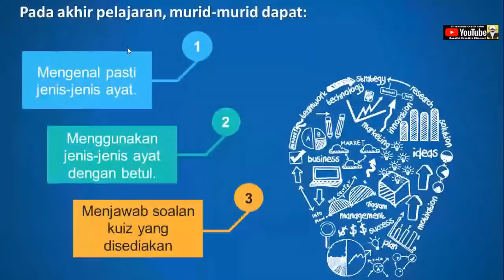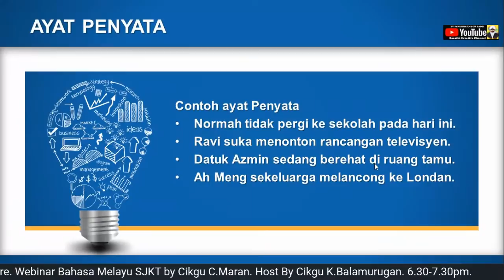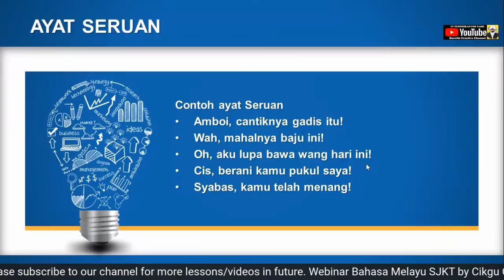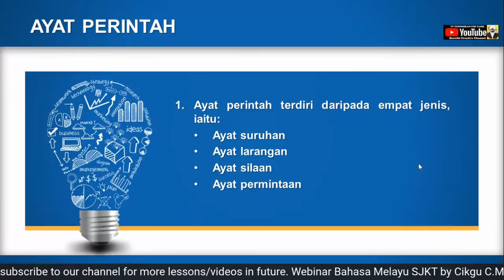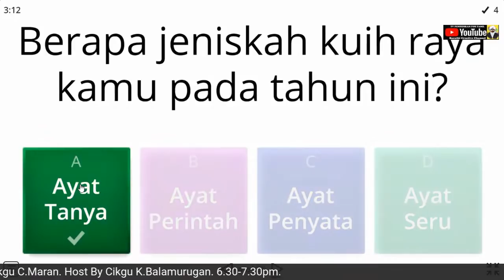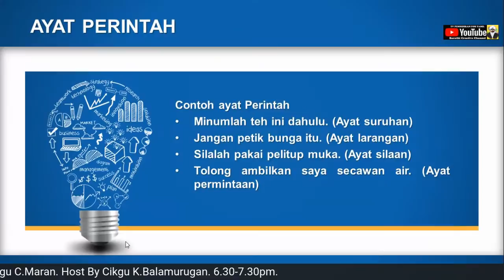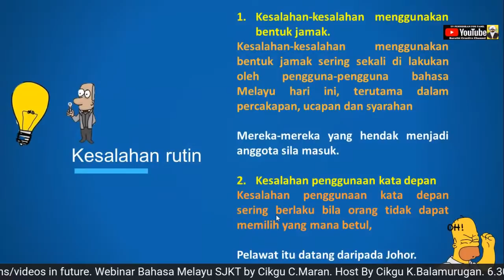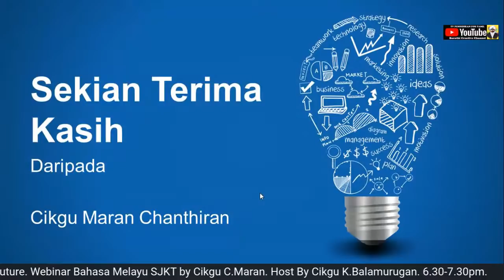WEBINAR 6.0: BAHASA MELAYU SJKT BY CIKGU C.MARAN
TAJUK: JENIS-JENIS AYAT DALAM BAHASA MELAYU
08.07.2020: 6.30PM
DAFTAR MASUK 6.15PM